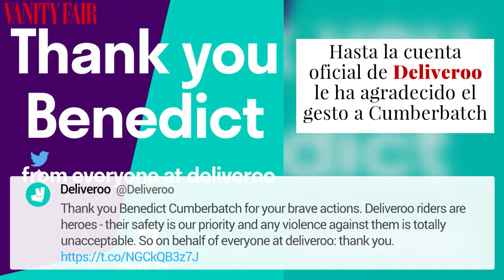Benedict Cumberbatch salva a un repartidor de ser atracado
Benedict Cumberbatch no necesitó ser Sherlock para resolver este crimen.